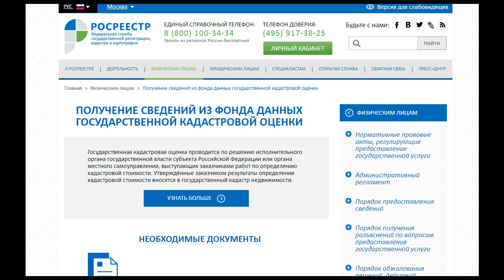Кадастровая стоимость объекта недвижимости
Что такое кадастровая стоимость объекта недвижимости - как узнать, росреестр, имущества, онлайн